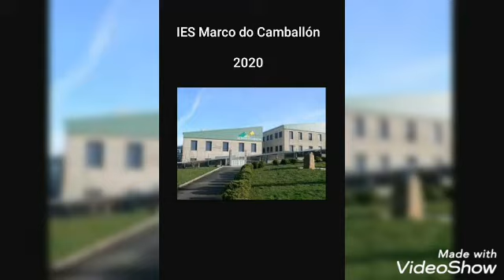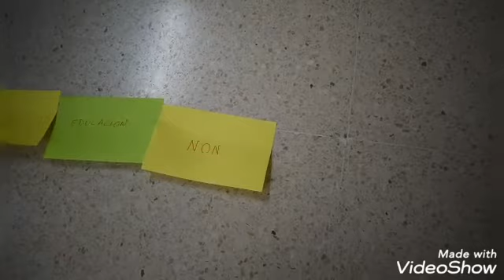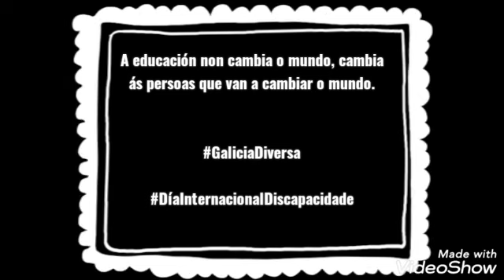Baixo o mesmo paraugas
Conmemoración do Día Internacional da Discapacidade.